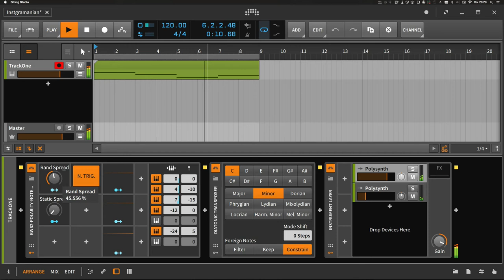Generating Life - Polarity Bitwig Project Share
Modulation is life. Bitwig can modulate everything, therefore bitwig can create life. Subtle changes to all kinds of parameters can bring life to static sounds.

Open up the project file inside Bitwig 2.1